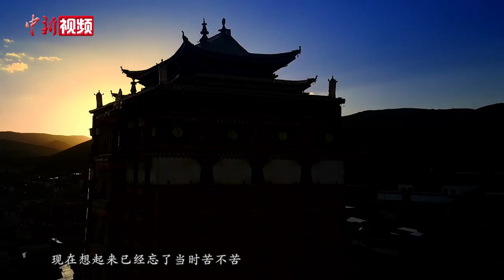藏族女孩的成长Vlog：9岁学汉语 从小村落走入大都市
大家好，我叫南如卓玛，是一个集智慧才华美貌于一身的藏族小仙女。我现在生活在中国西部甘肃兰州，这是一个黄河穿城而过的城市，非常漂亮，我就住在黄河边一个高楼大厦里。这跟我以前生活的方式完全不一样，但是我已经习惯了这样的生活。
我在这里生活了12年了，很难想象我是九岁的时候才开始学汉语。下面带大家一起跟我一起去看，我美丽的家乡——甘南吧！